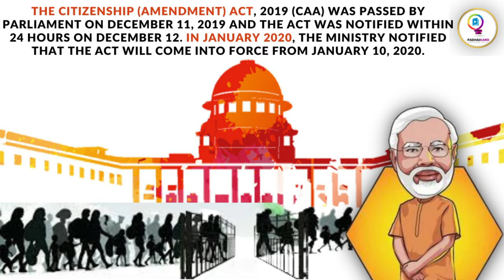What are Citizenship (Amendment) Act Rules? | UPSC CSE 2022 | Current Affairs | Padhaikaro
The Ministry of Home Affairs (MHA) has once again missed the deadline to notify the Citizenship (Amendment) Act, 2019 rules, the third extended deadline after the Act was passed. January 9 was the last day of an extension it sought from the two parliamentary committees in the Lok Sabha and the Rajya Sabha to frame the rules.

The issue now is - Without rules, the Act cannot be implemented.

To get access to latest current affairs, mock tests, latest job notifications & best courses for Civil Services, Bank, SSC & all other govt. exams preparation from India's best institutes & faculties,

About PadhaiKaro-
Welcome to the PadhaiKaro Channel, it’s your one stop solution for the preparation of UPSC CSE & Other Govt exams. PadhaiKaro is an edtech company that offers popular online courses, current affairs, mock tests, books etc from India's top institutes for all govt exams at affordable cost. Our aim is to provide quality education at affordable price across the country.

To enroll for the courses, Mock Tests, Current Affairs etc for all Govt Examinations-

Choose course from India's best courses for UPSC Civil Services Examination